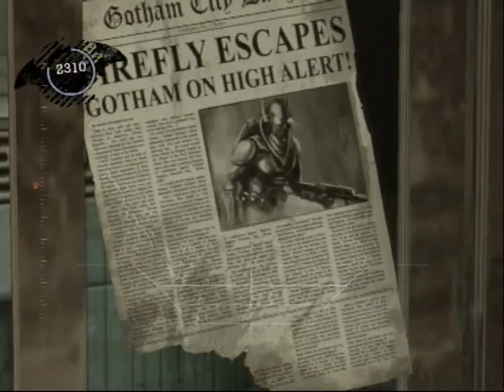Batman arkham asylum videoguia parte 4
Me voy de vacaciones 5 dias y queria daros un regalillo, disfrutadlo